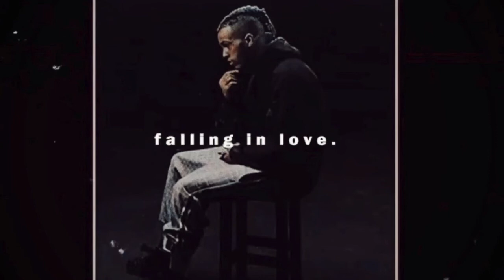[FREE] (Emotional) xxxtentacion type beat 2021 - "falling in love "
I hope you guys enjoy this beat! lets try get this video to 15 likes!
LMK WHAT YOU THINK OF THIS BEAT IN THE DESC!👇🏼

⚠️Please credit me in the tittle and description if you are going to use this beat⚠️ (Prod By. KAYZEE)

PLEASE LET ME KNOW WHAT TYPE BEATS YOU GUYS WANT TO SEE NEXT!

🔥prod KAYZEE🔥